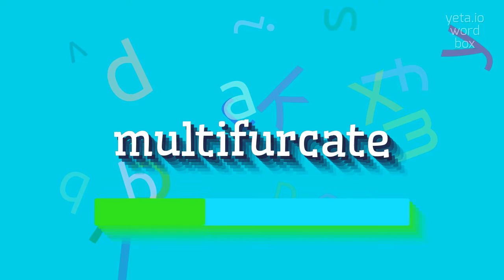MULTIFURCATE - HOW TO PRONOUNCE MULTIFURCATE?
MULTIFURCATE - Getting Multifurcate right: Pronunciation tips in 2023

Multifurcate is a term used in biology and botany to describe a structure or an organ that branches or divides into multiple parts or branches.
It refers to the act of dividing or branching into several distinct parts or branches.
This term is commonly used to describe the branching patterns of trees, blood vessels, nerves, or any other structure that splits into multiple smaller structures.

Pronunciation:
To pronounce multifurcate, you can say 'muhl-tee-fur-keyt' or 'muhl-tahy-fur-keyt'.

Test yourself by speaking the following examples:
1. The tree's branches multifurcate into smaller twigs.
2. The blood vessels multifurcate into capillaries that reach every part of the body.
3. The neural network of the brain multifurcates extensively, forming intricate connections.
4. The river multifurcates into multiple smaller streams as it flows through the vast delta
5. The fungus has the ability to bifurcate into multiple separate colonies.
6. The decision to expand the business could lead to the company's profits to ramify into new markets.
7. The artist used a technique to divide the canvas into multiple sections, creating a multifurcate composition